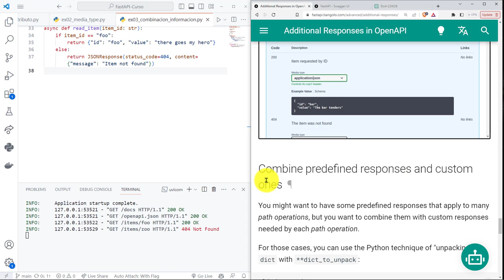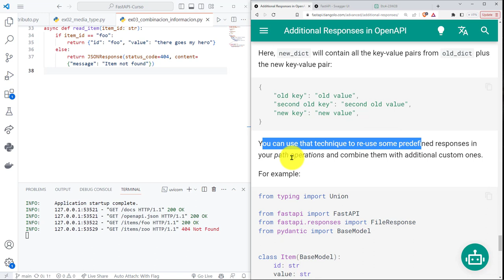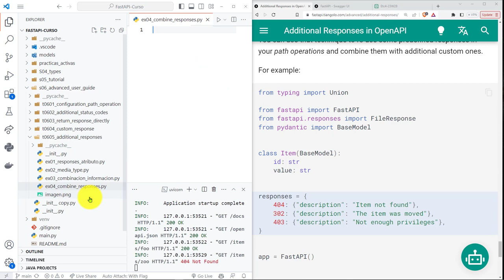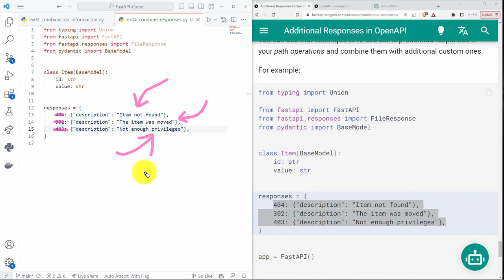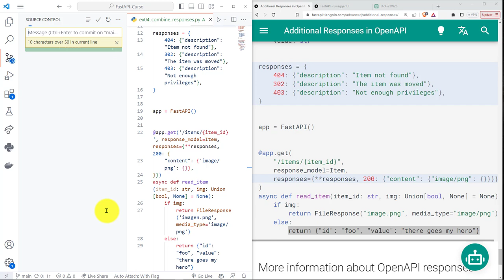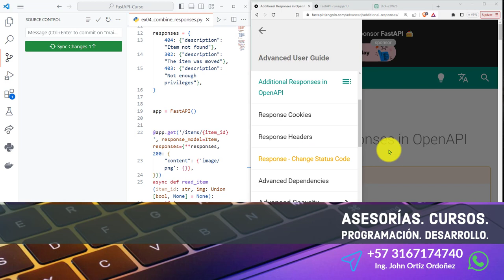FastAPI Curso: 234 Utilizar la Técnica de Unpacking para Combinar Múltiples Respuestas en responses